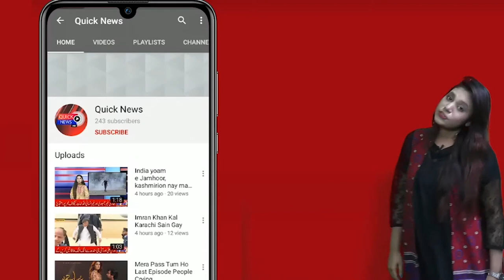American Saddar Kashmir par salsi ki paishkash par amal karain, Pakistan